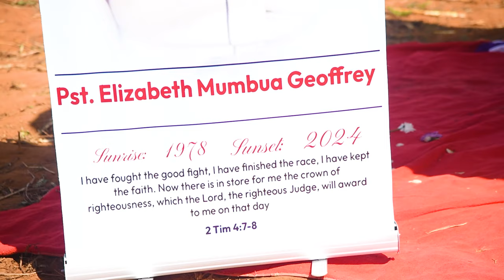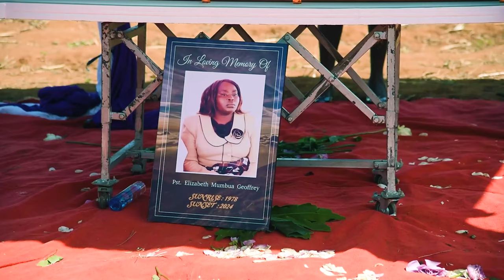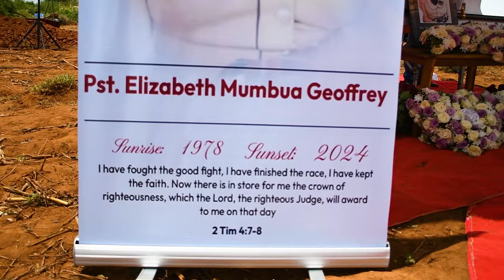KOMA NESA 😭😭😭😭😭PASTOR ELIZABETH MUMBUA GEOFFREY OFFICIAL VIDEO BY MBETE MWEENE